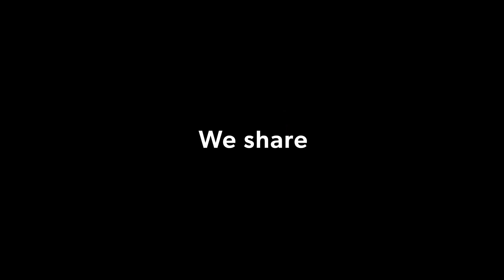How goal-setting and planning is different for AI products | Anastasis Germanidis (Runway)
Anastasis Germanidis is the Co-Founder & CTO at Runway, an applied AI research company shaping the next era of art, entertainment, and human creativity. Runway has raised $237m and was one of Time Magazine’s “100 most influential companies” in 2023. Runway has been a persistent viral sensation in recent years, and is behind many of the most famous AI demos online.
In today’s episode we discuss:
• The origins of Runway
• The limitations of being “customer-driven” when building in AI
• How Runway balances research development with product development
• How goal-setting and planning is different for AI products
• Advice for early-stage AI founders
Referenced:
Where to find Anastasis Germanidis:
Where to find Todd Jackson:
Where to find First Round Capital:
Timestamps:
[00:00:00] Introduction
[00:03:23] The unique story of how Runway's co-founders met
[00:08:27] The origins of Runway
[00:09:28] Forming the initial product
[00:13:55] Turning Runway into a company
[00:14:41] Approach to initial market segments
[00:18:53] Early-adopters
[00:21:20] The limitations of being “customer-driven”
[00:25:54] Forming a vocal community
[00:27:08] Fostering community
[00:29:05] The progression of Runway's tech and use-cases
[00:33:08] How they picked users for early release
[00:34:00] Expanding past the first 100 users of Gen-2
[00:35:33] Runway’s approach to safety and content moderation
[00:36:44] Balancing product development and research development
[00:43:51] Runway's org structure
[00:45:08] Goal-setting amidst constant change in AI
[00:46:50] Why Runway doesn't plan very far ahead
[00:50:26] Advice to early-stage AI founders
[00:53:11] Will AI replace video editors?
[00:55:04] When Runway had the most momentum
[00:56:49] Anastasis' #1 piece of advice